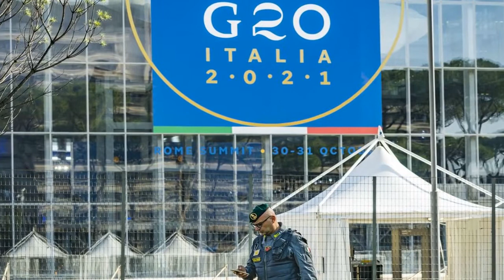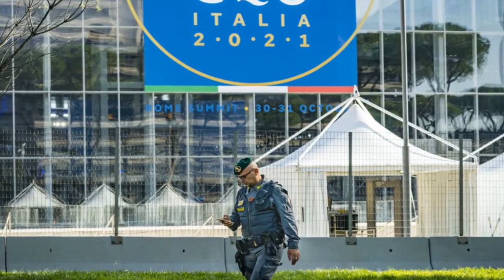Bolsonaro desembarca na Itália para a cúpula do G20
Presidente chegou a Roma na manhã desta 6ª feira e vai se reunir com o presidente italiano

Acessado em: 29 de outubro de 2021 às 10:56